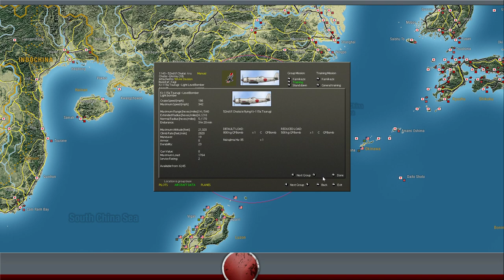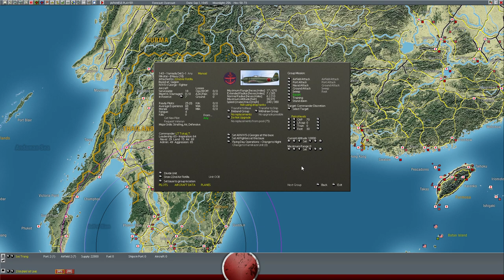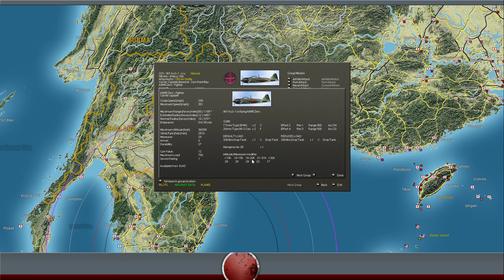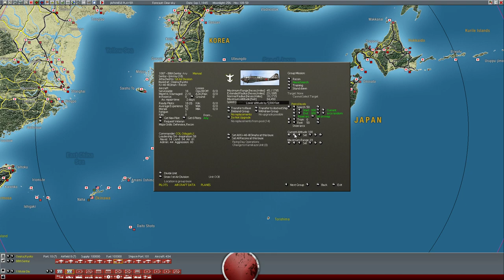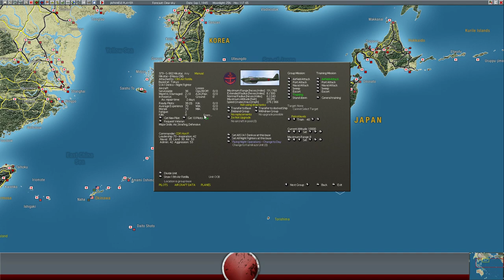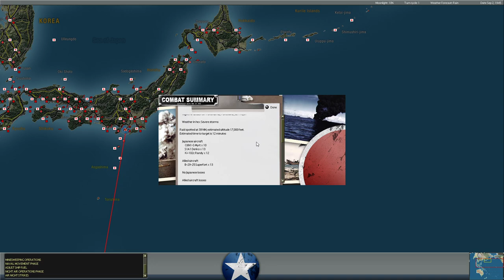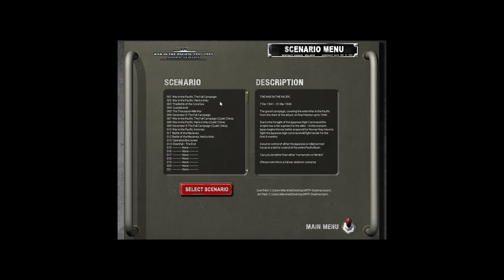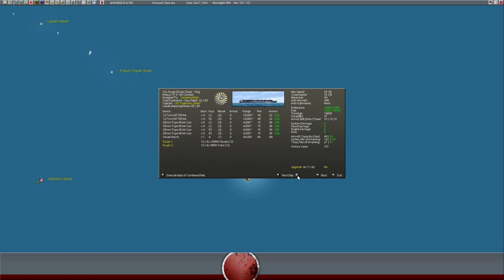Operation Downfall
My Patrons!

baines
BLeAcHACiD
Dingobat4
Deepicduck
Eric Wild
Erkkijuusto
George Kilgore
Gregory VanHouten
Iceycrome
Imperator Thrawn
James Lindsay
lord_luba
Mark Tolson
Paul Sanders
Raphael (jv)
Rick Chambers
Ricky Blinson
sam
spacht
SunYan
talon1de
The Forgotten
Tim Lindholm